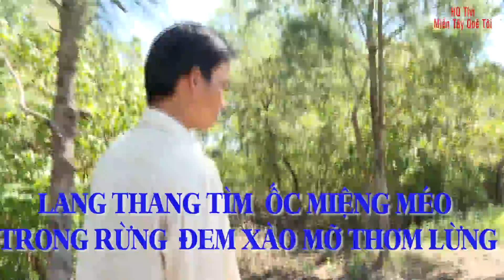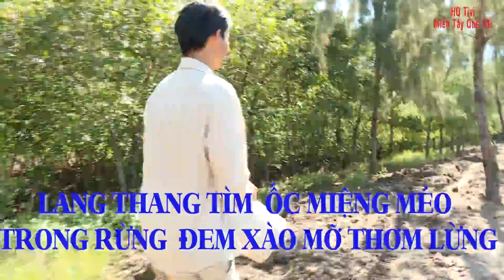Miền Tây quê tôi - Tập 21 - Lang thang tìm ốc miệng méo trong rừng đem xào mỡ thơm lừng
Một buổi trưa oi ả, các bạn hãy cùng nhau trốn vào trong rừng, núp dưới những tàng cây mát rượi. Vừa hít thở khí trời trong lành, nghe cái gió mang theo mùi vị mằn mặn của biển, nghe tiếng xào xạc của lá rừng, tiếng tôm tích búng lóc chóc, đủ loại tiếng của những sinh vật gắn liền với biển... Các bạn có thể thư giãn, thả bộ trên đất sình cưng cứng, thong thả nhặt những con ốc miệng méo, hay còn gọi là ốc cà na, hay còn gọi là con ốc... khà khà... Con ốc này nói ra không tiện, các bạn hãy quan sát và cho nó một cái tên nhé... Và khi nó được rửa sạch, xào mỡ thơm lừng, ngồi kế bìa rừng, gió lộng tứ bề, nút thử một con, ái chà... NGON!!! Mời các bạn cùng trải nghiệm nào. !!!

TIN NÓNG:  Một Channel mới về du lịch, trực tiếp trải nghiệm và giới thiệu các vùng miền trên đất nước Việt Nam và cả nước ngoài. Mời các bạn xem thử và đăng ký ủng hộ nhé: